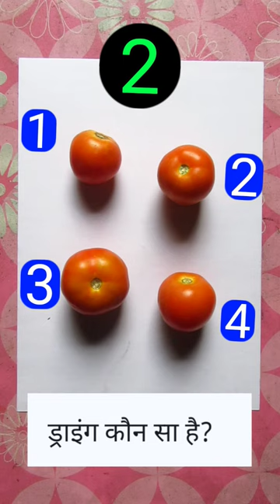Realistic Tomato drawing